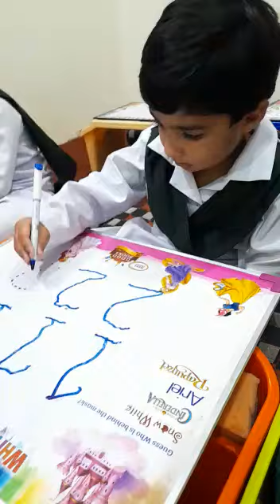maths lecture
Video from .